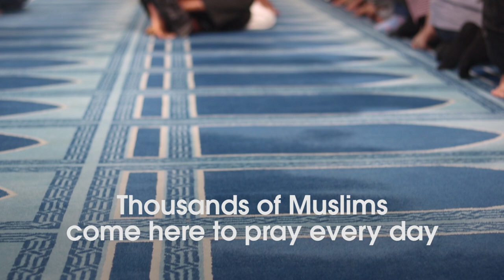What Goes On Inside London Central Mosque?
The golden dome of London Central Mosque has been gleaming over Regent's Park since 1978.

Up to 5,000 Muslims pray here at any one time. But anyone is welcome to visit. We went inside to see exactly what happens inside what it one of London's largest mosques.